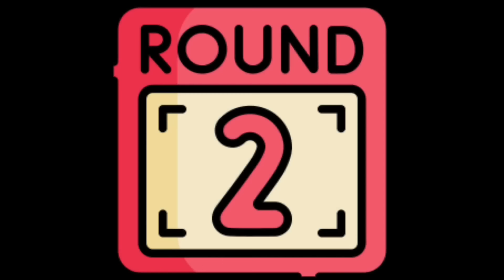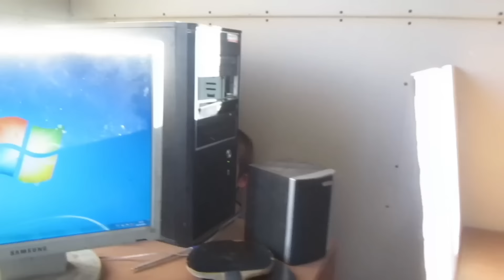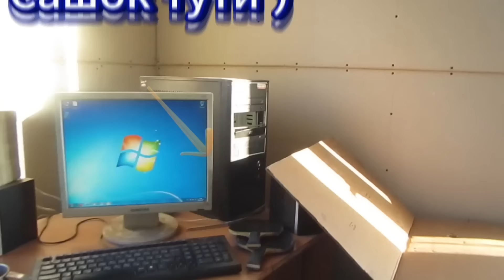Прятки с братиками. Вместе веселимся. (10.24г.) Семья Бровченко.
Устроили прятки в нашем доме. Вышло круто!

Наш адрес:
Новосибирская обл.
г. Новосибирск
Почтовое отд. № 630110
Бровченко Борис Иванович
До востребования (ОБЯЗАТЕЛЬНО)